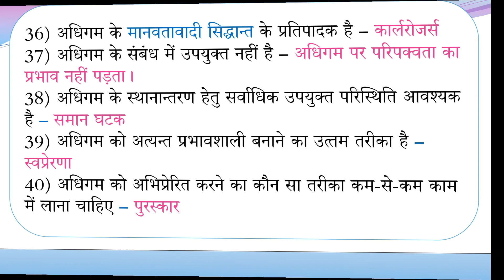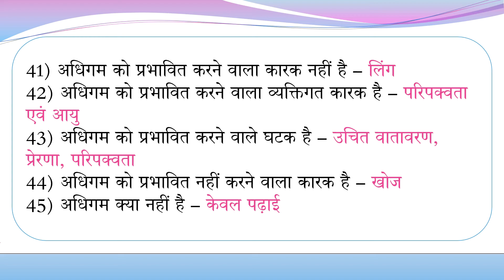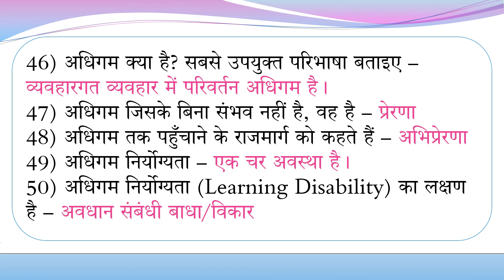CTET DSC - 2 बाल विकास एवं शिक्षाशास्त्र CHILD DEVELOPMENT AND PEDAGOGY MOST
CTET 2021 - 2 बाल विकास एवं शिक्षाशास्त्र  CHILD DEVELOPMENT AND PEDAGOGY पिछली परीक्षाओं में पूंछे गये महत्वपूर्ण Q/A
COLLEGE, UNIVERSITY LEVEL EXAMS ETC.

1) अंतर्मुखी व्‍यक्तित्‍व वाले व्‍यक्ति रुचि रखते हैं  ?
2) अंतर्वैयक्तिक बुद्धि से तात्‍पर्य है  ?
3) अंधे बालकों को शिक्षण देने की पद्धति है  ?
4) अचेतन मन का अध्‍ययन किया जाता है  ?
5) अचेतन मन का अध्‍ययन किया जाता है  ?
6) अच्‍छा अधिगम निर्भर करता है  ?
7) अच्‍छी स्‍मृति की विशेताएँ है  ?
8) अच्‍छे प्रश्‍न-पत्र में गुण होना चाहिए  ?
9) अच्‍छे मानसिक स्‍वास्‍थ्‍य का संकेतक है  ?
10)अच्‍छे समायोजन की विशेषता है  ?
11) अतिरिक्‍त शक्ति के सिध्दांत का संबंध है  ?
12) अतींद्रीय बालक होते हैं  ?
13) अत्‍यधिक वाचाल, प्रसन्‍नचित और सामाजिक प्रवृत्ति के व्‍यक्ति के व्‍यक्तित्‍व को युंग ने नाम दिया  ?
14) अत्‍यधिक वाचाल, प्रसन्‍नचित रहने वाले तथा सामाजिक प्रवृत्ति के धनी व्‍यक्ति का व्‍यक्तित्‍व होता है  ?
15) अधिकांश व्‍यक्तियों की बुद्धि औसत होती है, बहुत कम लोग प्रतिभा संपन्न होते हैं और बहुत कम व्‍यक्ति मंद बुद्धि के होते हैं, यह कथन ___ के प्रतिस्‍थापित सिध्दांतों पर आधारित है  ?
16) अधिगम अंतरण के लिए अध्‍यापक को करना चाहिए  ?
17) अधिगम अक्षमताएँ ___ बच्‍चों में भी पाई जाती है। -
18) अधिगम अन्‍तरण का थॉर्नइाइक सिद्धांत कहा जाता है  ?
19) “अधिगम आधारित प्रक्रिया में अभिप्रेरणा, क्रिया तथा पुनर्बलन निहित है”, कथन है  ?
20) अधिगम आधारित होता है  ?
21) अधिगम एवं परिपक्‍वता के संबंध में कौन सा कथन सही है  ?
22) ‘अधिगम और प्रशिक्षण का स्‍थानांतरण उस सीमा तक संभव होता है जहाँ तक नवीन व पुराने विषयों में समानता पायी जाती है’ -  उपरोक्‍त विचार का मुख्‍य समर्थक कौन है  ?
23) अधिगम का उद्देश्‍यपूर्ण व्‍यवहारवाद सिध्दांत दिया  ?
24) अधिगम का पुनरावृत्ति का सिध्दांत  दिया है  ?
25) अधिगम का मुख्‍य चालक कहलाता है  ?
26) अधिगम का व्‍यावहारिक सिध्दांत निम्‍नलिखित है  ?
27) अधिगम का शास्‍त्रीय अनुबंधन सिध्दांत से संबंधित है  ?
28) अधिगम का शिक्षा में योगदान है  ?
29) अधिगम का संबद्ध प्रतिक्रिया सिध्दांत किसने प्रतिपादित किया  ?
30) अधिगम का सूचना प्रक्रियाकरण सिद्धांत किसने दिया  ?
31) अधिगम की सफलता का मुख्‍य आधार माना जाता है  ?
32) अधिगम के किस कारक को अध्‍यापक विकसित नहीं कर सकता  ?
33) अधिगम के निम्‍न सिद्धान्‍तों में से किसमें प्रतिक्रिया होने पर पुनर्बलन देने का सुझाव दिया गया है  ?
34) अधिगम के प्रक्रम में अभ्रिप्रेरणा  ?
35) अधिगम के प्रयत्‍न और भूल सिद्धान्‍त के प्रवर्तक है  ?
36) अधिगम के मानवतावादी सिद्धान्‍त के प्रतिपादक है  ?
37) अधिगम के संबंध में उपयुक्‍त नहीं है  ?
38) अधिगम के स्‍थानान्‍तरण हेतु सर्वाधिक उपयुक्‍त परिस्थिति आवश्‍यक है  ?
39) अधिगम को अत्‍यन्‍त प्रभावशाली बनाने का उत्‍तम तरीका है  ?
40) अधिगम को अभिप्रेरित करने का कौन सा तरीका कम-से-कम काम में लाना चाहिए  ?
41) अधिगम को प्रभावित करने वाला कारक नहीं है  ?
42) अधिगम को प्रभावित करने वाला व्‍यक्तिगत कारक है  ?
43) अधिगम को प्रभावित करने वाले घटक है  ?
44) अधिगम को प्रभावित नहीं करने वाला कारक है  ?
45) अधिगम क्‍या नहीं है  ?
46) अधिगम क्‍या है? सबसे उपयुक्‍त परिभाषा बताइए  ?
47) अधिगम जिसके बिना संभव नहीं है, वह है  ?
48) अधिगम तक पहुँचाने के राजमार्ग को कहते हैं  ?
49) अधिगम निर्योग्‍यता  ?
50) अधिगम निर्योग्‍यता (Learning Disability) का लक्षण है  ?